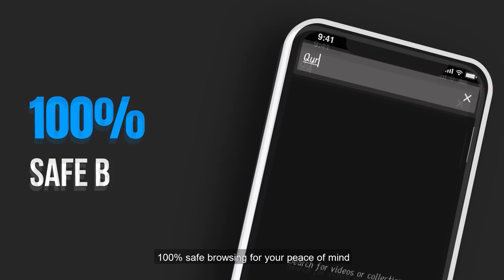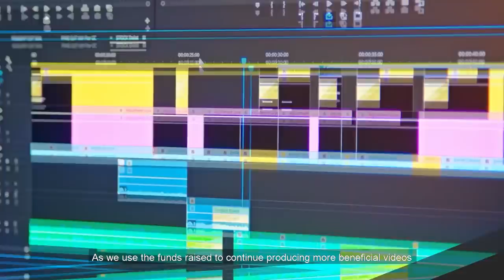(EMOTIONAL) WHEN DEATH ARRIVES! 💀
By Mohamad Hoblos

• 2 to 4 NEW videos uploaded every day
• 100% HALAL CONTENT - All content is according to the Quran & Sunnah.